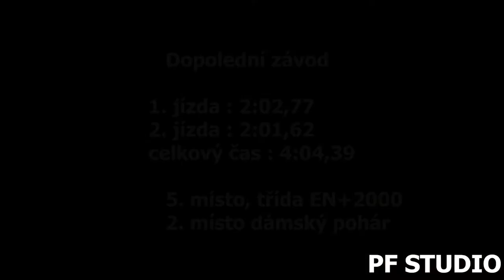Aneta Málková - Toyota Yaris - EDDA CUP Autodrom Most 2022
Aneta Málková se umístila dopoledne i odpoledne na 5. místě ve třídě EN+2000 a na 2. místě v dámském poháru.

Použitá technika
Kamera:Panasonic W580, SONY FDR-AX100
Stativ:Hama Star 60, Razor-ii-180-cm
Mikrofon : Rode Videomic go

Hudba použitá ve videu : Jeremy Korpas - Twin Engines